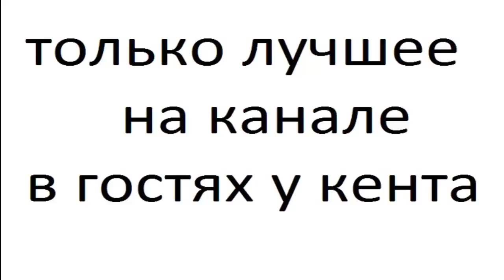toyota aristo 5